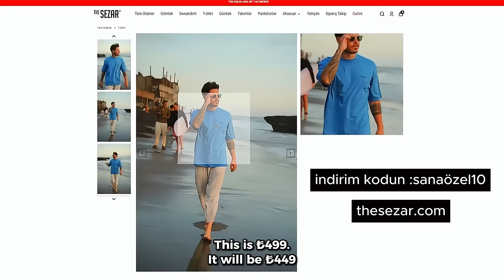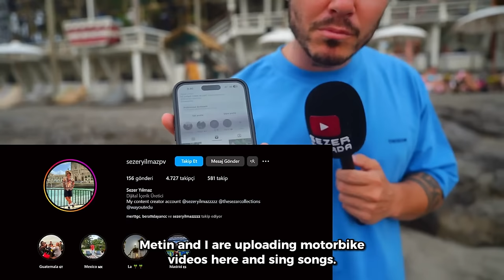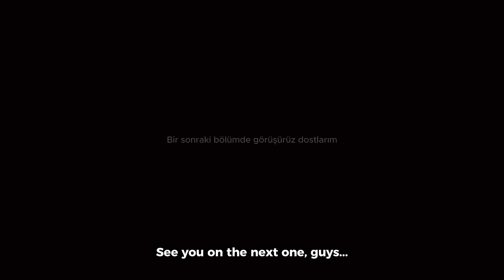Bali Sahilleri Bir Başka - Bali Dininde 3 Tanrı Var !